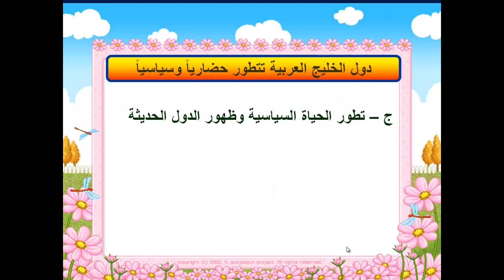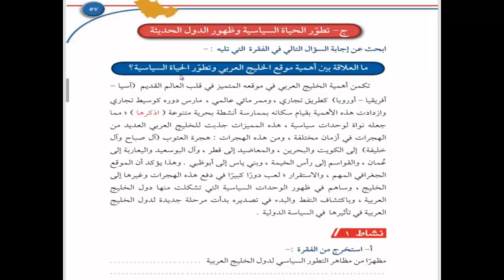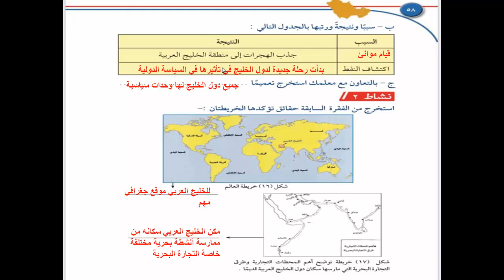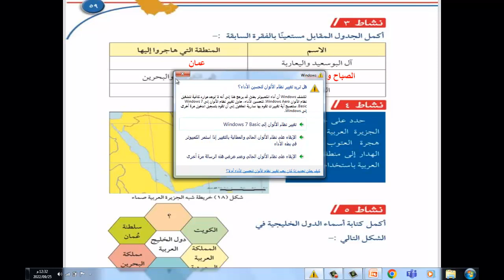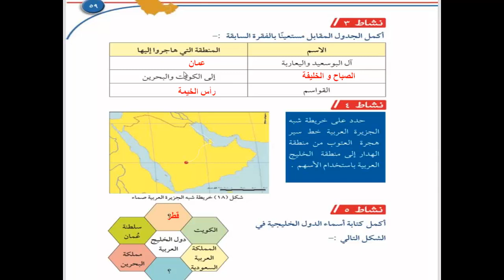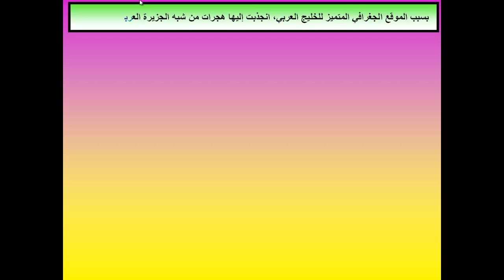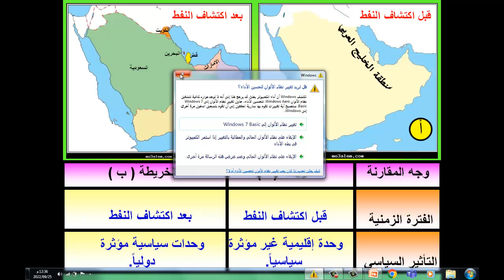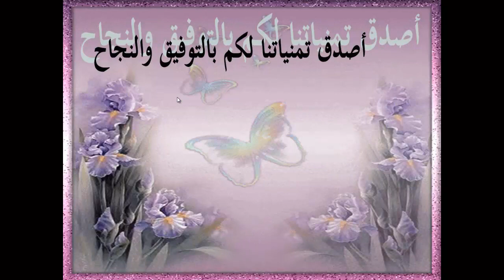اجتماعيات سادس درس تطور الحياة الساسية رقم 9